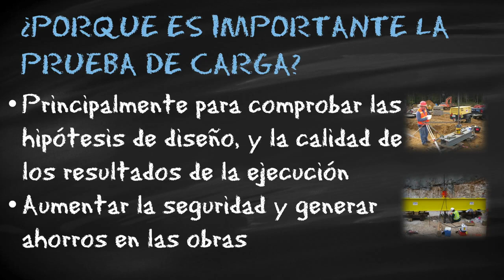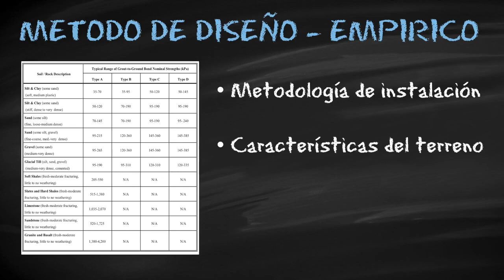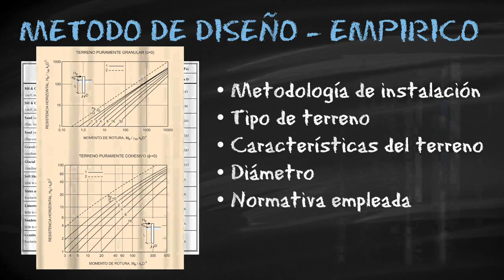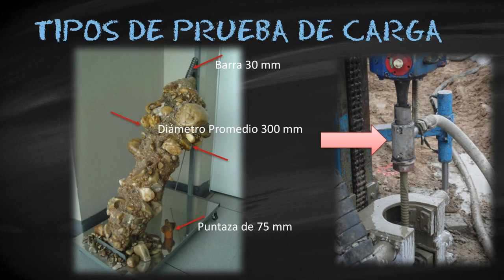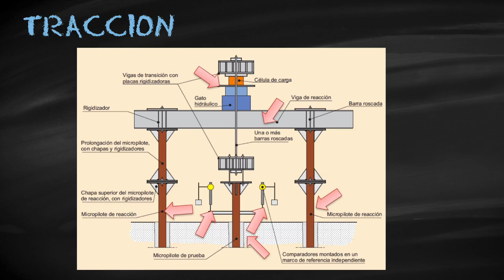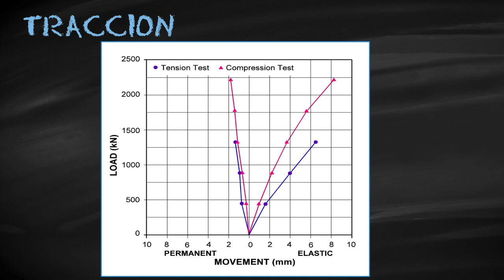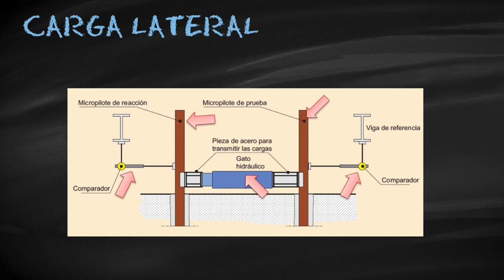Micropilotes - Prueba de Carga - optimización - reducción de costes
¿cómo poner en práctica pruebas de carga sobre micropilotes? - para comprobar los diseños geotécnicos y reducir la incertidumbre y los costes.

Los métodos de cálculo de micropilotes son esencialmente empíricos y solo pueden ser contrastados mediante pruebas de carga a escala real.

La prueba de carga es realizada con medios hidráulicos y electrónicos; siendo un proceso rápido y altamente beneficioso por la información que suministra en las fases de diseño y ejecución.

La máxima utilidad de los ensayos de carga se obtiene cuando los micropilotes ensayados son aquellos cuyo comportamiento se quiere conocer.

Un método frecuente de ensayo consiste en la aplicación de ciclos crecientes carga-descarga. Cada ciclo se mantiene hasta que se obtiene estabilidad de deformación bajo carga.